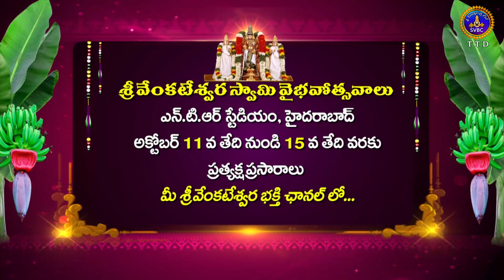శ్రీ వేంకటేశ్వర స్వామి వైభవోత్సవాలు || October 11th To 15th - NTR Stadium, Hyderabad || Live On SVBC